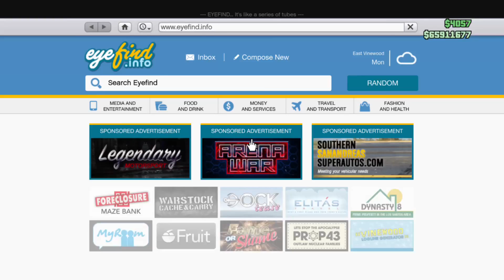GTA 5: Casino Update Speculation Prices And Details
I appreciate the continuous support from all of you!